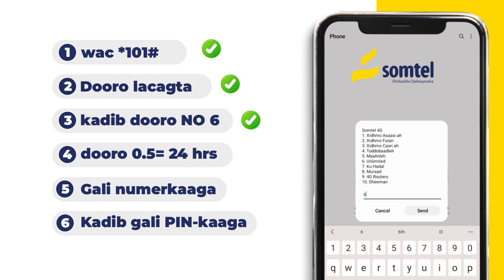Waa Maaxay Arinka La Doonayo In Dadkeena Laga Saaro Ee Wasiir Kaahin La Wadagay Bahda Dhaqanka Burco